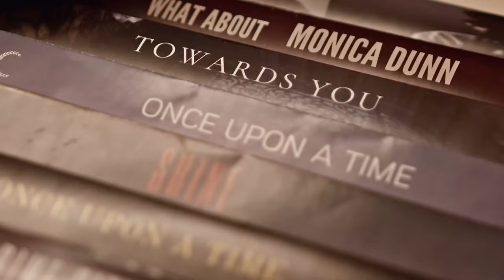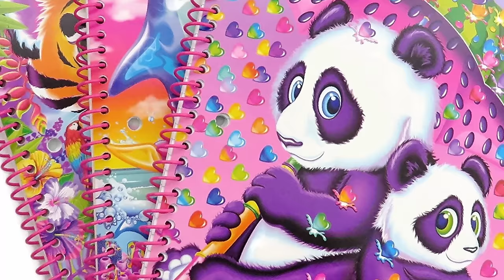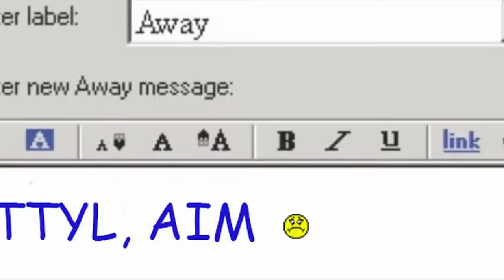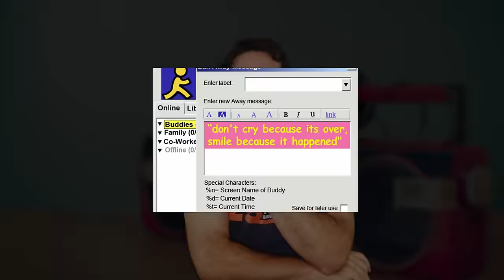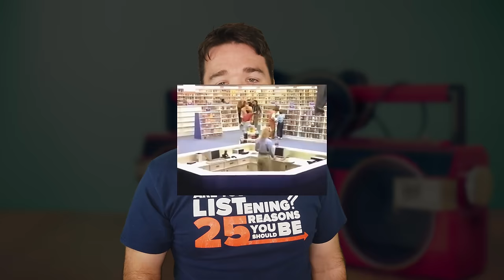25 Things '90s Kids Could Do That Today's Kids Can't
The 90s were probably the most radical of all the decades. But what are some things that 90s kids could do (or had) that children of today just can't? Watch to find out and let us know some of your 90s memories!

Chapters:
0:00 - Intro
0:35 - Passing Notes
1:20 - Grunge Takeover
1:59 - My Little Pony
2:22 - Beanie Babies = Money!
3:19 - Dear Diary
3:51 - VHS
4:18 - Cassettes and CDs
4:47 - CD Cases
5:34 - Original 90s Movies
6:17 - Gameboy
6:51 - Polly Pocket
7:31 - Nickelodeon Game Shows
8:19 - Tamagotchi
9:00 - 90s Treats
9:19 - No Supervision
10:03 - Lisa Frank
10:39 - Goosebumps
11:01 - Furby
11:37 - Pow Pow Power Wheels
12:27 - TGIF
11:59 - So Much Translucence
13:27 - TRL
13:57 - Bill! Bill! Bill! Bill!
14:33 - AIM
16:00 - Make It A Blockbuster Night!

Movies: "Classique" by Francis Preve